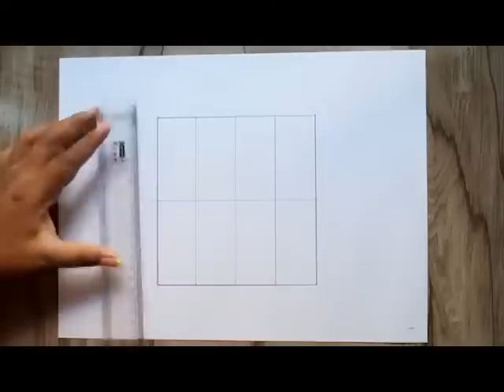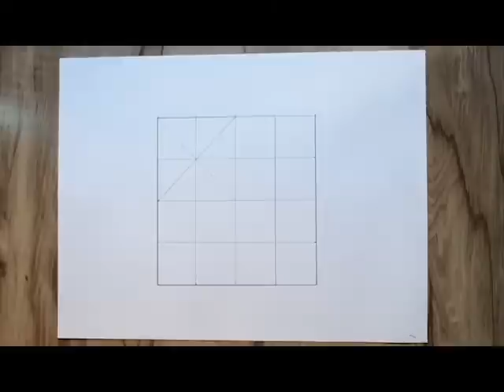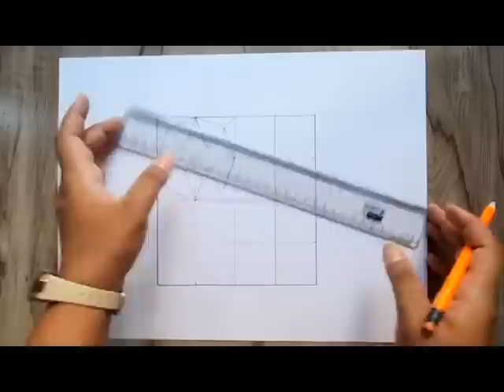2D Design | Tiles design | Geometrical 2D Design | 2D Design with monocromatic colour scheme